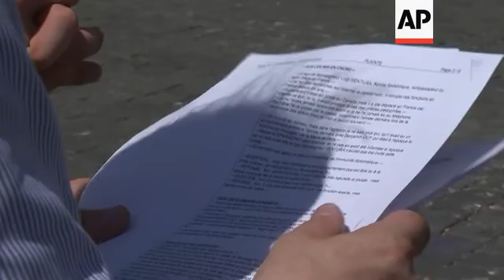Alleged abuse survivor to lodge new Vatican complaint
(3 Jul 2019) One of the half-dozen men who have accused the Vatican's ambassador to France of groping them is taking his complaint directly to the Vatican after claiming the Holy See had invoked diplomatic immunity in a French criminal probe.
Mathieu De La Souchere met with one of Pope Francis' sex abuse advisers in the Vatican on Wednesday after filing a police report in Paris earlier this year.
He accused Archbishop Luigi Ventura of touching his buttocks repeatedly and in public, during an official reception Jan. 17 at Paris city hall, where he is an employee.
The Paris prosecutor's office has opened an investigation into alleged sexual aggression.
The Vatican said Ventura was cooperating with the investigation.
But De La Souchere said the French case was essentially stalled over the immunity question.